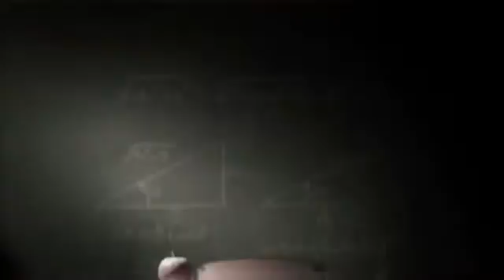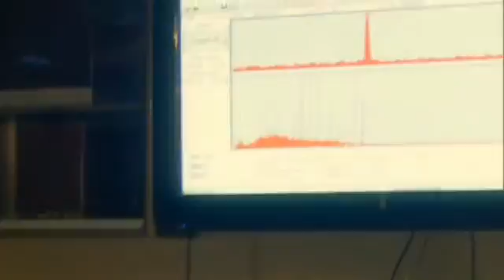Center for Science Education Introduction | ORAU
Oak Ridge Associated Universities (ORAU) opened the Center for Science Education in February 2009 on the ORAU main campus in Oak Ridge, Tennessee.

The Center for Science Education will work to transform traditional classroom instruction by utilizing new technologies and new ways of learning to excite and cultivate the next generation of scientists and engineers. Its a concept that is critical and timely to our nations global competitiveness, especially considering that American students have shown to lose interest in math and science as early as middle school.